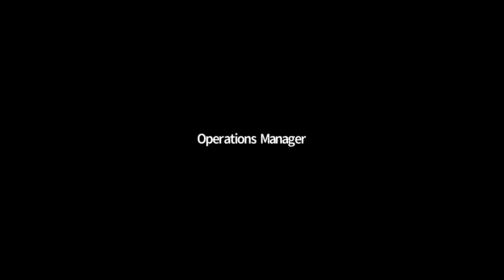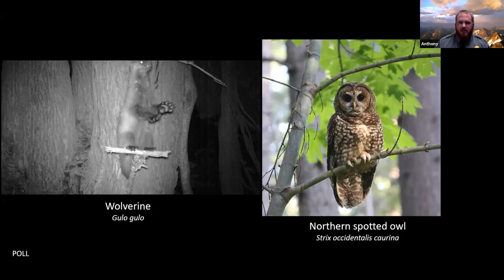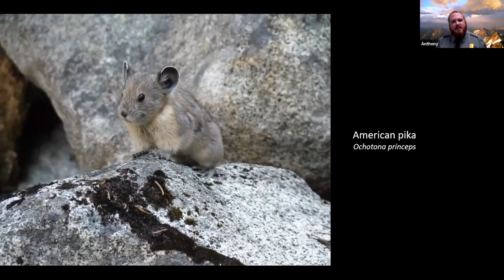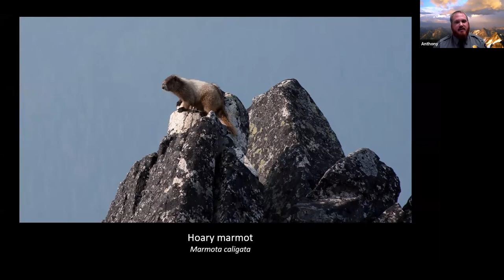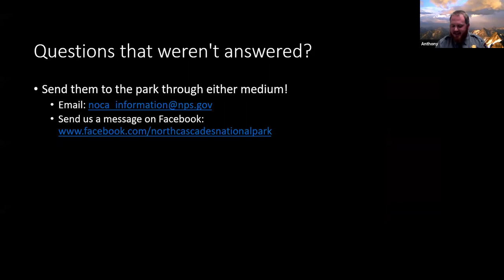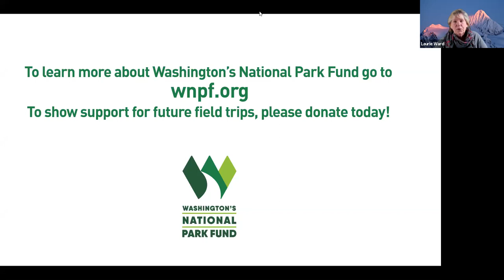North Cascades National Park Overview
The North Cascades is a land of superlatives from its glaciers to its wildlife. Centered in some of the largest and most pristine wilderness areas in the United States, the North Cascades preserves the opportunity to explore, enjoy and contemplate the ideas behind public lands.

Join Ranger Anthony Killion for a virtual journey into this lesser-known national park. Don’t forget to pack your sense of adventure and questions about the park!